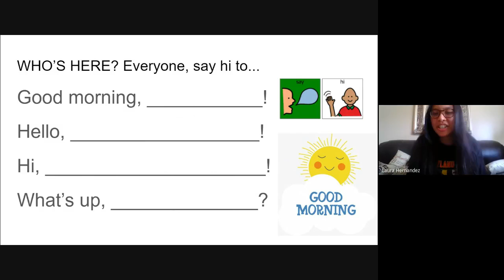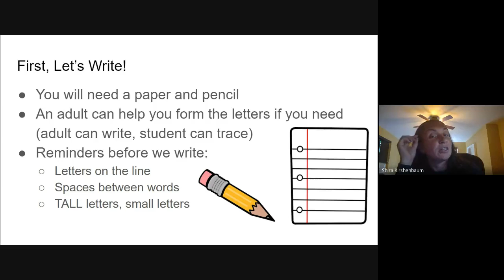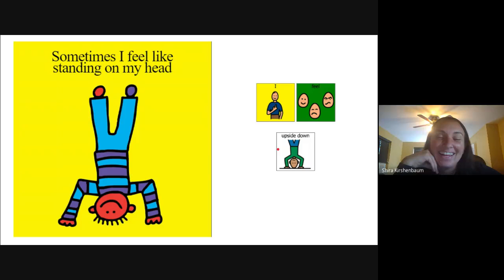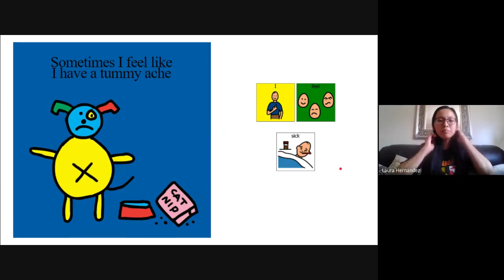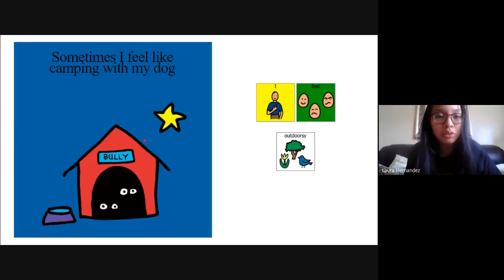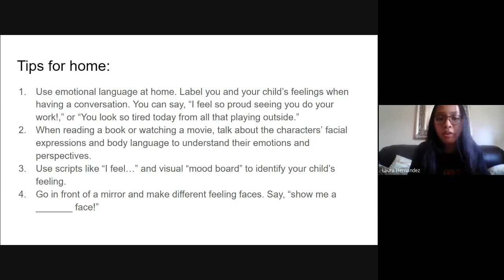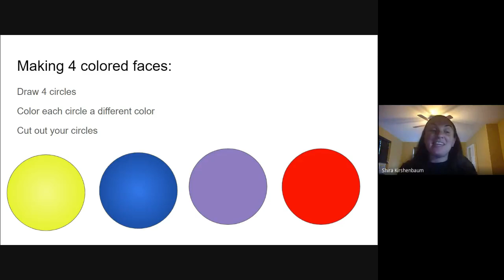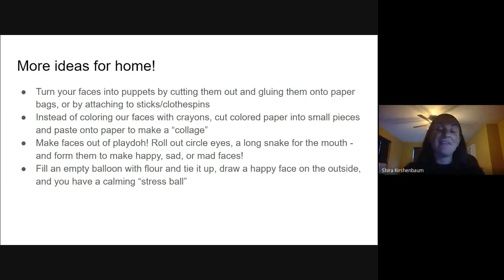The Feelings Book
Our feelings change all the time! Read "The Feeling Book," and learn about different feeling words with Ms. Pearl, and make feeling faces with Ms. Shira.